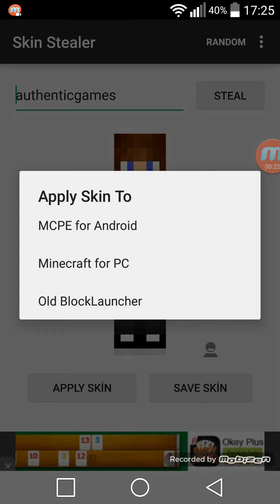Minecraft pe nasıl forge yüklenir